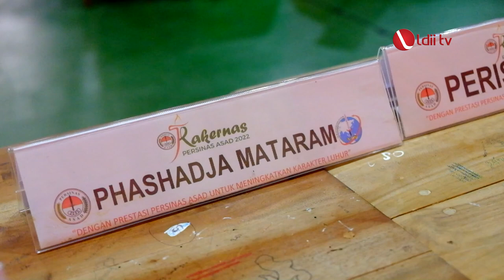LDII TV: KATA PARA TOKOH TENTANG PERGURUAN PENCAK SILAT PERSINAS ASAD